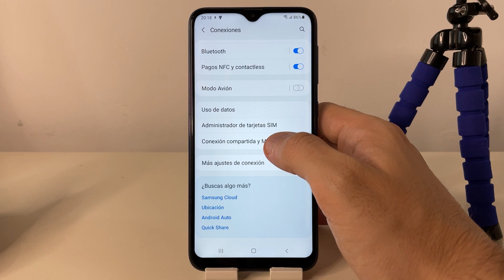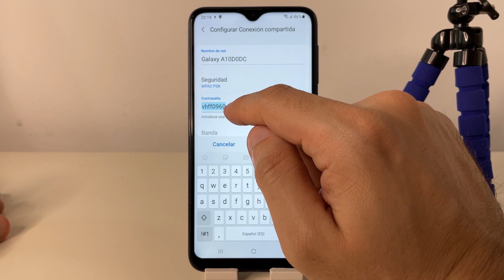COMO COMPARTIR INTERNET DESDE TU TELEFONO EN SAMSUNG GALAXI A10 🟢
En este VIDEO TUTORIAL TE ENSEÑARE COMO COMPARTIR INTERNET DESDE TU TELEFONO EN SAMSUNG GALAXI A10.

Mis TUTORIALES son muy RAPIDOS y te los enseñare SIN PERDER EL TIEMPO así que quédate para que APRENDAS COMO COMPARTIR INTERNET DESDE TU TELEFONO EN SAMSUNG GALAXI A10.

Espero que este TUTORIAL de COMO COMPARTIR INTERNET DESDE TU TELEFONO EN SAMSUNG GALAXI A10 te HAYA SERVIDO. Si te sirvió.. te agradecería MUCHO que me dejases un gran LIKE.